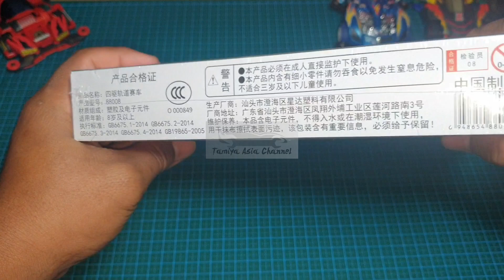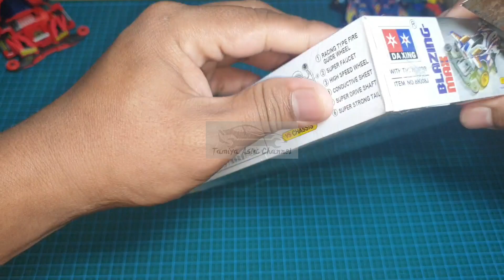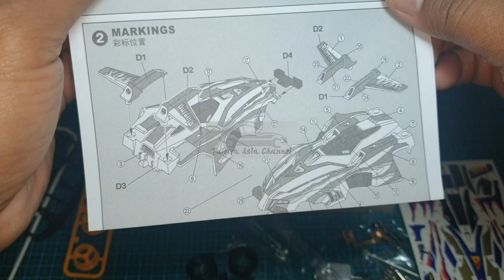MOBIL BARU GOUKI : BLAZING MAX || LETS AND GO MAX SERIES || DA XING BRAND